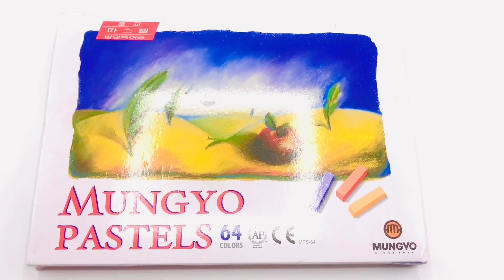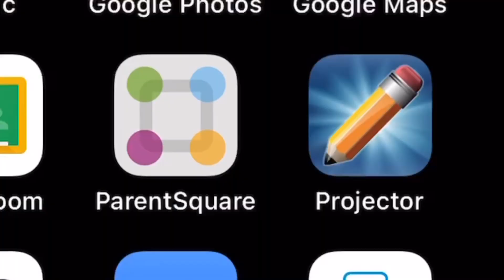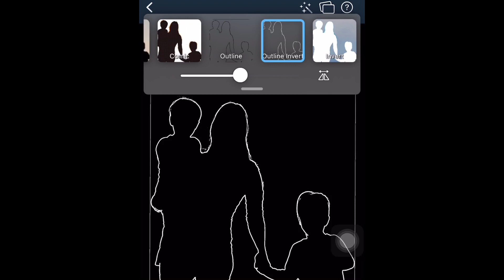Pastel Art with Tracing Projector App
Welcome to Adhram Creations.This video will help you to become an artist without going to art school.

easy art